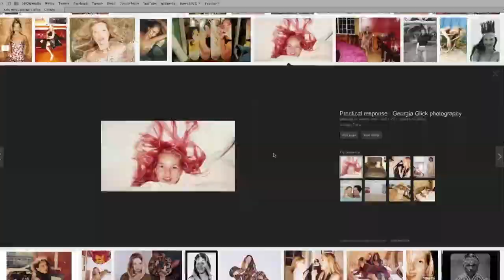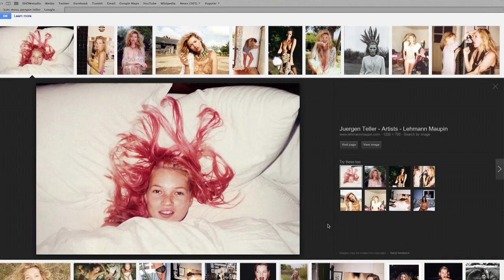Subjective: Kate Moss interviewed by Nick Knight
Kate Moss remembers modelling for a generation-defining shot by Juergen Teller, explaining that her hair was pink following a Versace shoot